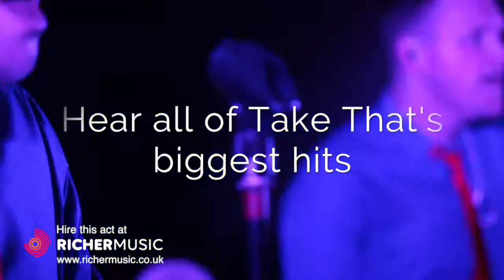Greatest Day | Somerset based Take That Tribute | Available from RicherMusic.co.uk